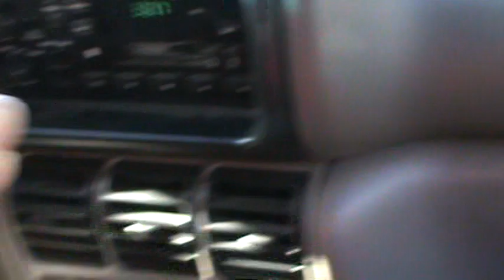Fat Men On A New Freeway Ramp